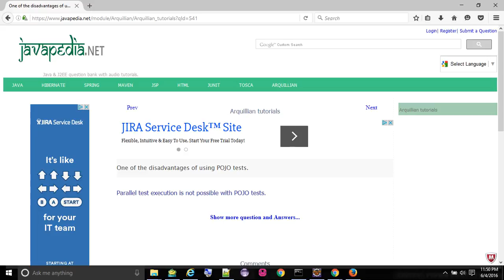One of the disadvantages of using POJO tests. - javapedia.net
One of the disadvantages of using POJO tests.
- javapedia.net